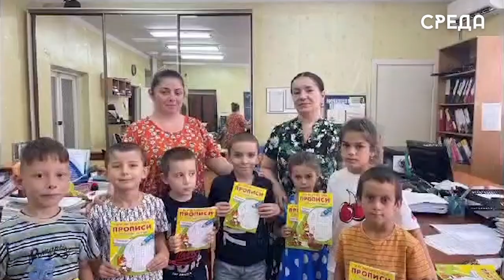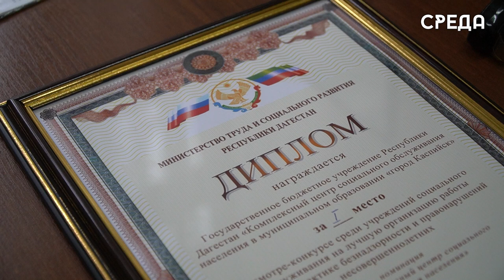КСЦОН Каспийска стал лучшим среди учреждений социального обслуживания Дагестана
12 декабря в министерстве труда и социального развития Республики Дагестан состоялся финал смотра-конкурса среди учреждений социального обслуживания на лучшую организацию работы по профилактике безнадзорности и правонарушений среди несовершеннолетних. Обладателями первого места в номинации «Лучший комплексный центр социального обслуживания населения» стал КЦСОН города Каспийска.

КЦСОН переодически проводит различные семинары, мастер-классы, заседания, круглые столы в образовательных учреждениях города.